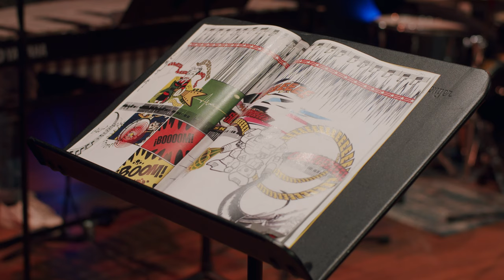Trailer - To Be Continued (Christian Marclay) by GAME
Published as a comic book in 2016, To Be Continued is a score for guitar, double bass, woodwinds and percussion, each page counts a duration of 30 seconds while being performed, “the speech bubbles are evocative of mood and dynamic, and should not be vocalized.”

The book consists of a 48-page patchwork of cutouts from comics. They narrate the complementing / conflicting musician / instrument / listener with a SNAP! – moderato – TAP – FLAOUPFF! in the snow – POPS! – hammering EEEEEEEEEEEEEEEEEEEEEE – Ça va durer longtemps?

Over 24 minutes time, under the guidance of Joris Blanckaert and Tom De Cock, Jacqueline Berndt, Lucas Messler, Sjors Vandermark, Sinouhé Gilot and Elliott Harrison, five students from the Ghent conservatory Advanced Master Ensemble (GAME), twist and transform this chaotic multitude of characters and onomatopoeia into a one-time-only sound collage. Or in other words, “a long, sound-evoking-yet-silent poem that could be used as sheet music by a vocalist”.

An initiative of BOEKS & Kunstenbibliotheek
KASK & Conservatory / School of Arts Ghent
Livestream at MIRY concert hall
Footage & editing: Simon van der Zande